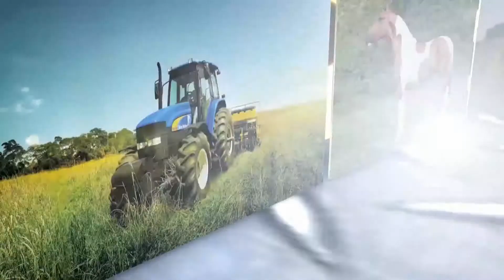VIA RURAL - APICULTURA - BL01